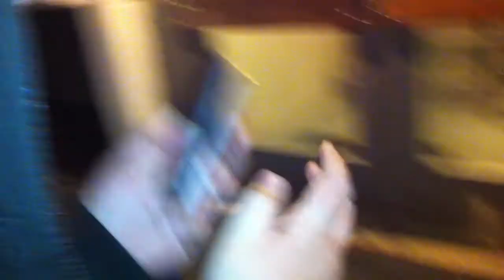Trusted is the word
Ja navnet er bare midlertidligt... Der kommer en bedre end foreløbigt :)